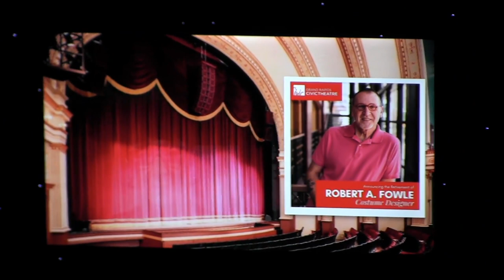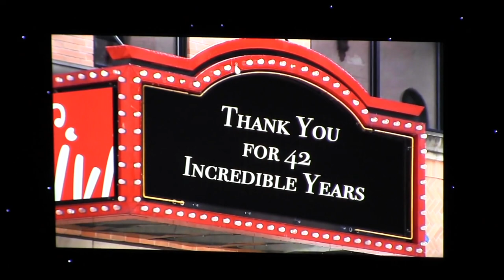A Celebration of One Singular Sensation: Robert A. Fowle, Costume Designer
The Retirement Celebration of Robert A. Fowle, Grand Rapids Civic Theatre Costume Designer